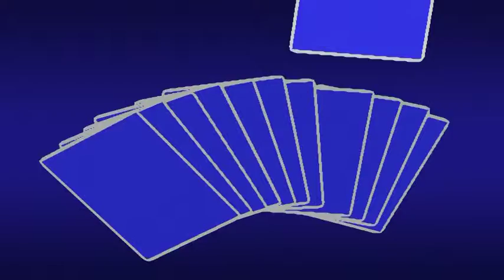zaliphoto81 naik srok khmer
razali idris